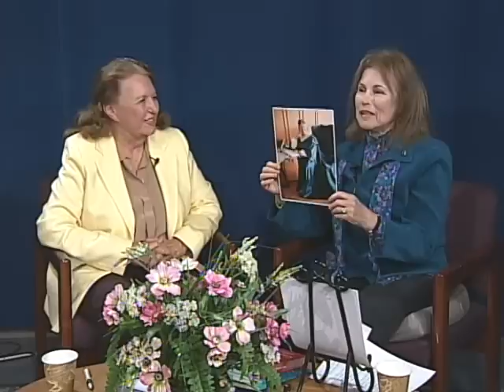Who In the World Was Margaret Fuller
A discussion with Laurie James on the life and times of Margaret Fuller and her contributions to the women's movement in the 19th century.